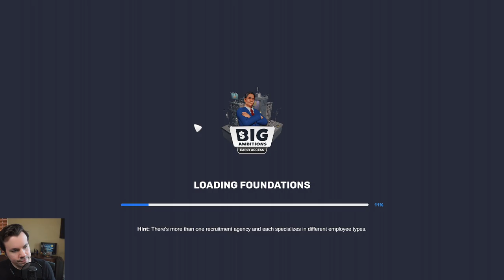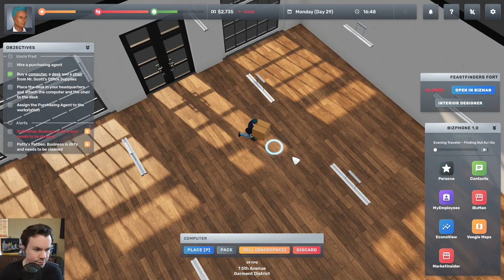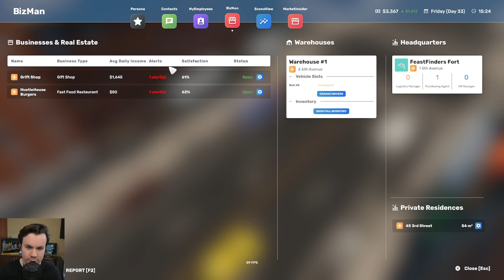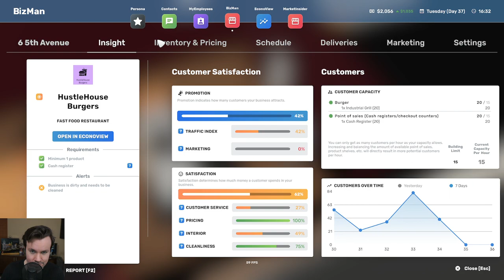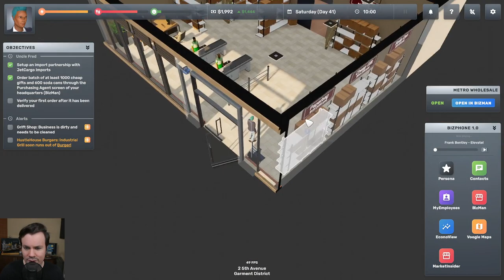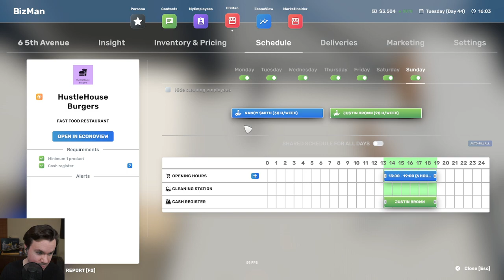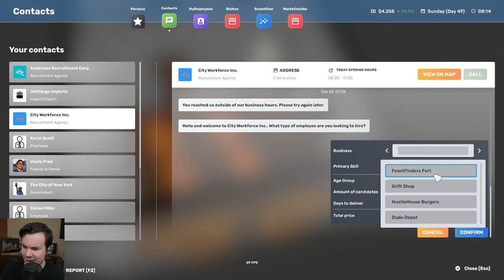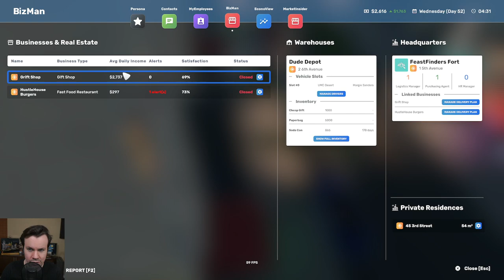making millions off cheeseburgers and novelty coffee mugs (2023-03-15)